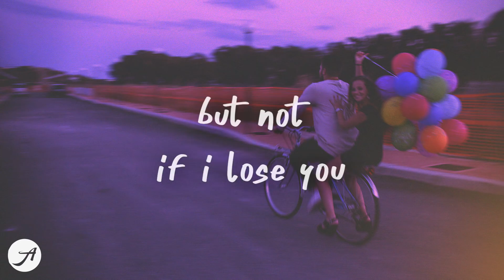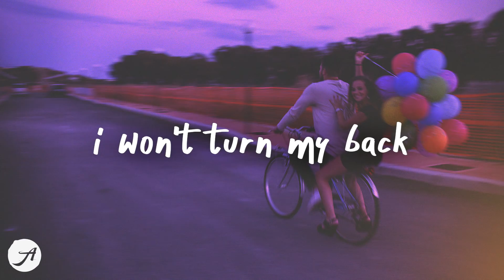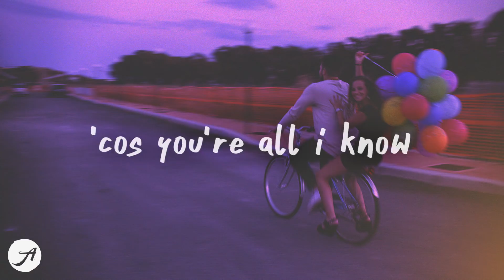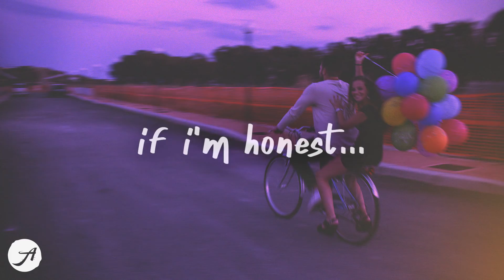Jeremy Zucker & Chelsea Cutler - Better Off (Lyric Video)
if i'm honest, maybe we're better off alone...

we know that this won't last
not like it used to
and i'm okay with that
but not if i lose you

[pre-chorus 1: jeremy zucker]
i can feel it in my bones
sinking deeper in the overflow
can you feel it in your soul?

i won't turn my back
now that you want to
and if there's nothing left
why does it haunt you?

[pre-chorus 2: chelsea cutler]
i can feel it take control
falling further in the undertow

[outro: jeremy zucker & chelsea cutler]
running circles
'cause you're all i know
and i feel it in my soul